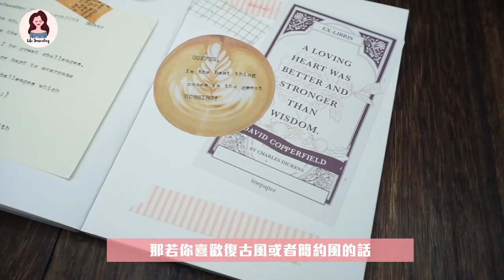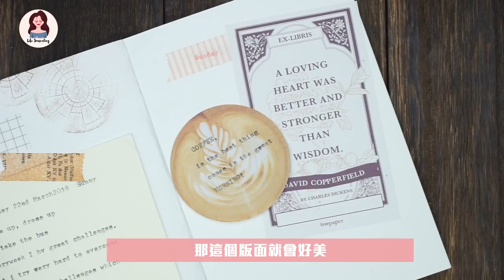【手帳裝飾術】第三集 | 文青復古風 (神秘開箱續集) | Life Journaling | Edith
►Video Details
≫ 打字機： KOFA 400 (自購至二手巿場 ＄200 )
≫ 米白色紙 - MUJI Notebook

►My Channel
Life Journaling